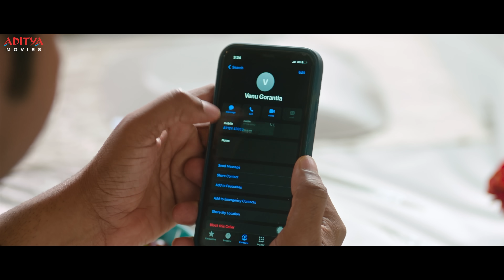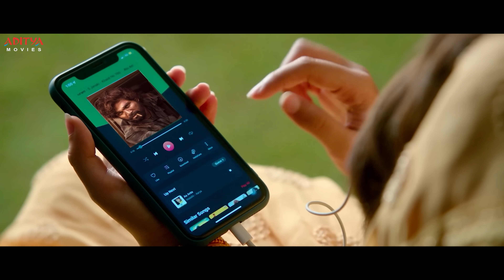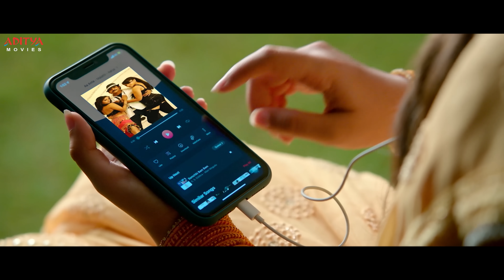Macharla Chunaav Kshetra (M.C.K) Movie B2B Comedy Scenes | Nithiin | Krithi Shetty |Aditya Movies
Watch & Enjoy Hindi Dubbed Movie "Macharla Chunaav Kshetra" B2B Comedy Scenes, Dubbed Version of Telugu Movie Macherla Niyojakavargam, Starring Nithiin, Krithi Shetty, and Catherine Tresa Exclusively on Aditya Movies.

Credits:
Film Name : Macharla Chunaav Kshetra (M.C.K)
Cast :  Nithiin, Krithi Shetty, Catherine Tresa
Producer : Sudhakar Reddy, Nikitha Reddy
Director : M. S. Rajashekhar Reddy
Editing: Kotagiri Venkateswara Rao
Banner: Sreshth Movies
Presents: Umesh Gupta
Association With: Aditya Movies & Entertainments